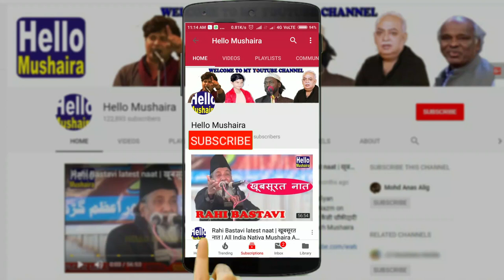प्यारे हिंदुस्तान का जलवा ज़िंदाबाद | Abdul Wahid Ansari New | Purna, Parbhani Mushaira 2020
Urs Of Hazrat Mastan Shah Wali
All India Mushaira 2020
Dated: 05 March 2020
Venue: Near Jama Masjid, Purna, Parbhani, Maharastra
Convener: Jameel Urf Jammu Bhai, Baba Pathan
Nazim-e-Mushaira: Firoz Rashid

Parbhani Maharastra mushaira
Maharastra mushaira 2020
Parbhani mushaira 2020
Purna Parbhani Mushaira
All india Mushaira parbhani